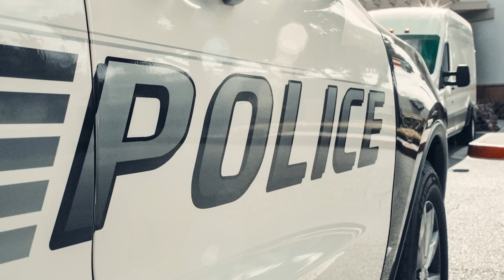شاب طموح مشى ضحية ديال مختل عطشان للشهرة ⚠️